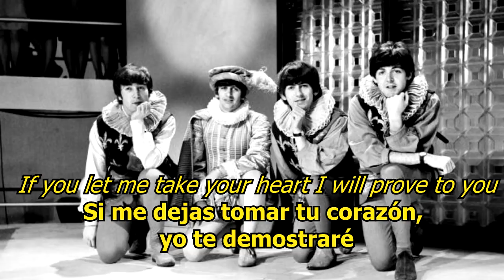Tell me what you see - The Beatles (LYRICS/LETRA) [Original]